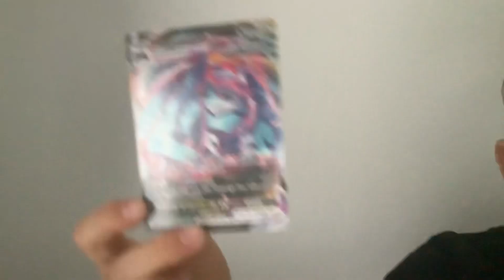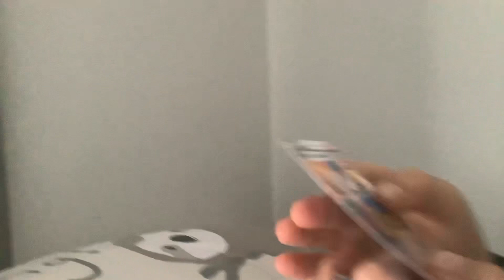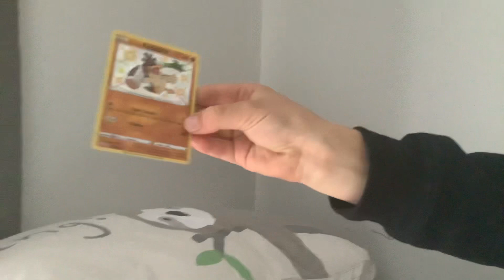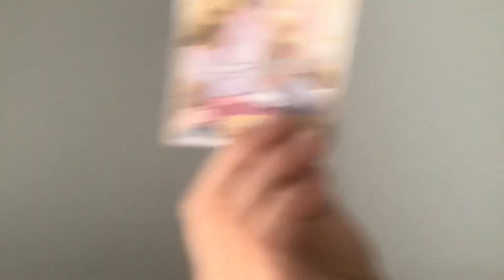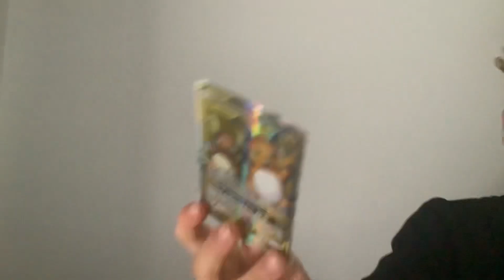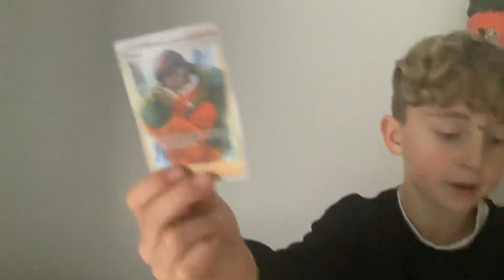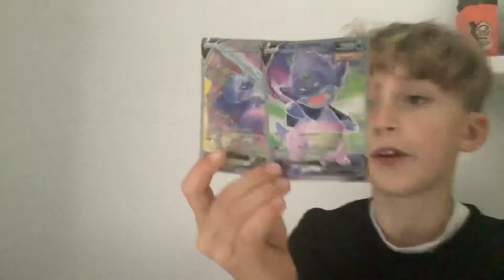Pokémon card vid